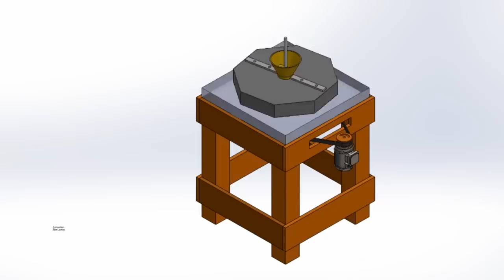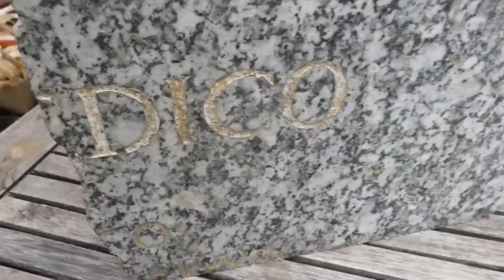Comment faire un moulin à céréale avec une pierre tombale !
Probable que les cimetières soient déclaré d'intérêt public d'ici 2100 ! 😉

REMERCIEMENTS
Un grand merci à Elie Lurton pour l'animation !

À PROPOS
Titre de la vidéo : Comment faire un moulin à céréale avec une pierre tombale !